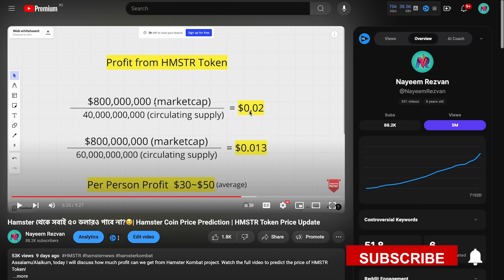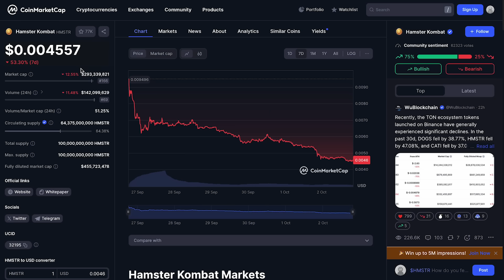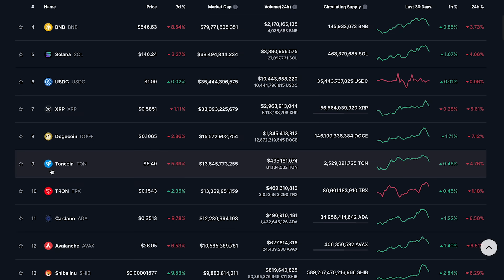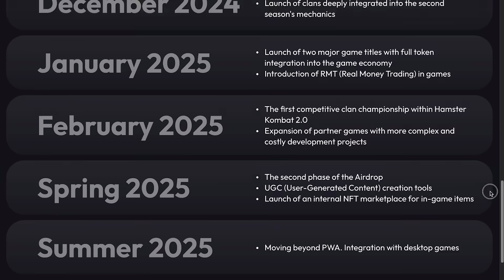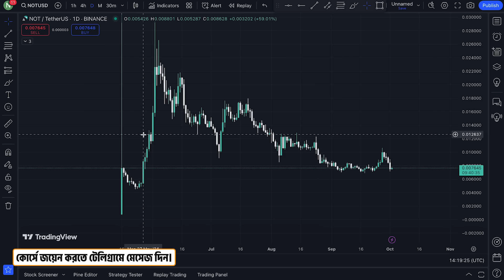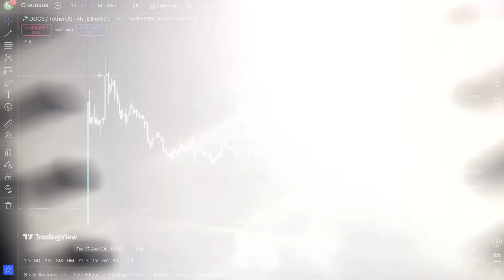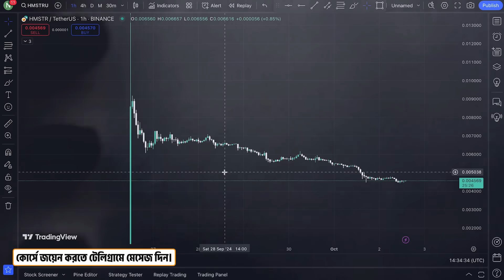Hamster কয়েন আবারো কবে পাম্প করবে?🤔| Hamster Coin Latest Update | Hamster Coin Price Analysis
Assalamu'Alaikum, today I will analysis the Hamster Token Price and I will try to give you the best suggestion related to HMSTR Token Holding!

📊 আমি আমার ৭ বছরের অভিজ্ঞতা থেকে আপনাদের জন্যে তৈরি করেছি "Basic to Expert" লেভেল এর একটি কোর্স যেখান থেকে আপনারা ব্লকচেইন এবং ক্রিপ্টোকারেন্সি সম্পর্কে (A-Z) শিখতে পারবেন।এর পাশাপাশি আমি আপনাদের নিজে সাপোর্ট দিবো।

🎦 ভিডিওতে আমি Hamster কয়েনের প্রাইস নিয়ে আলোচনা করেছি।